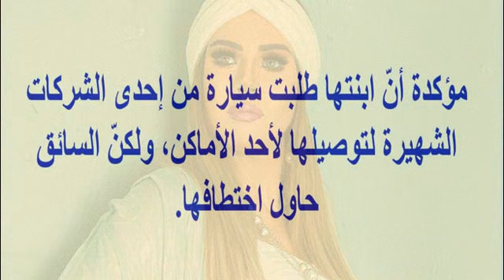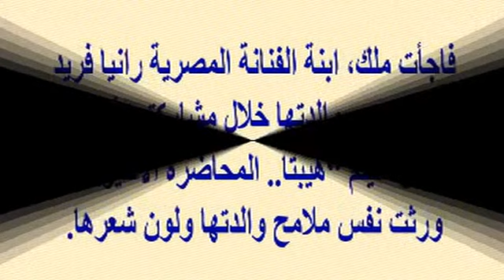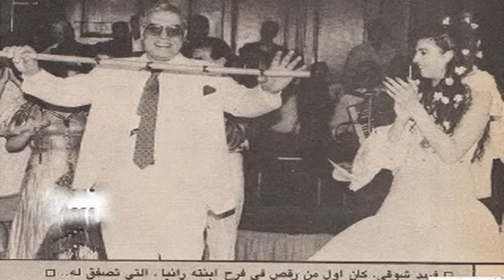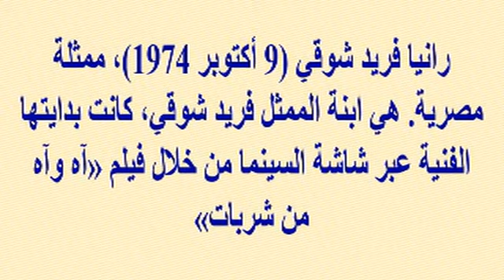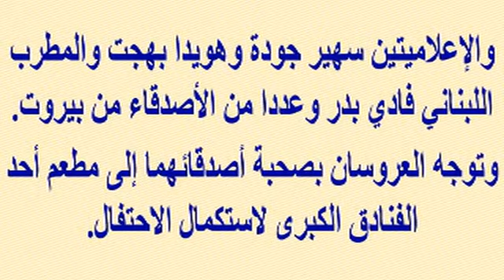إبنة رانيا فريد شوقى تتعرض للإختطاف أمس...شاهد ماذا حدث...وتحذير لكل الأسر المصرية وأحدث صور لهم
وبرجاء زيارة مدونتى الجديدة على الرابط
  وشكرا